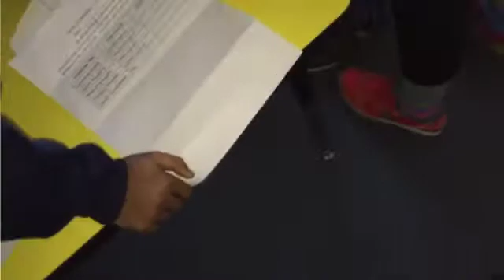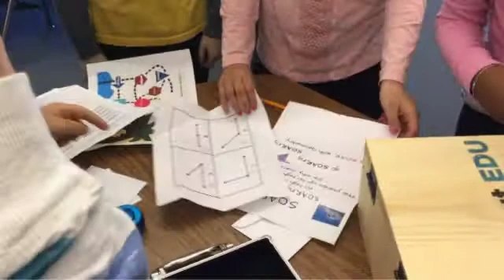BreakoutEDU Game in Action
Elementary students completing BreakoutEDU Geometry game.